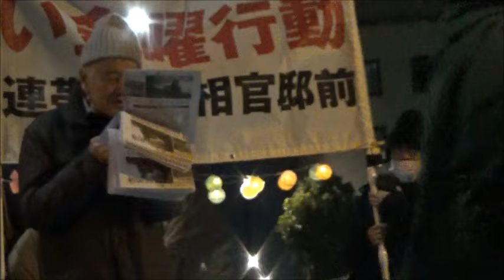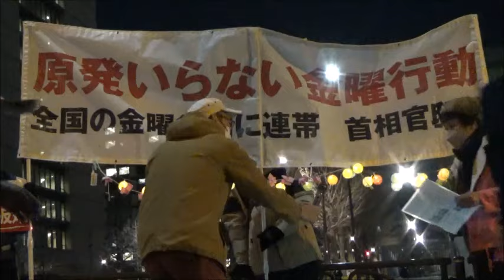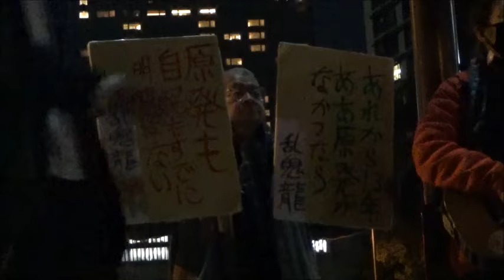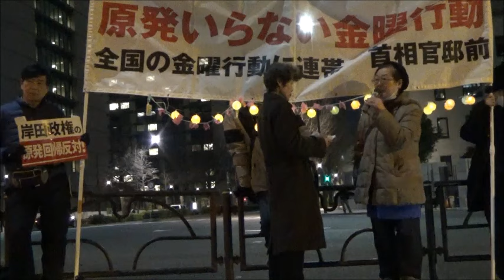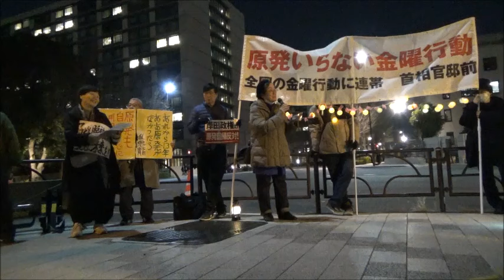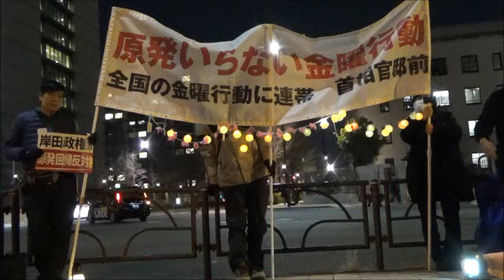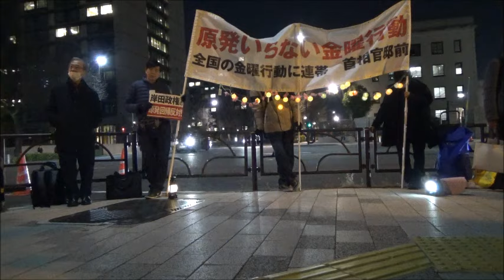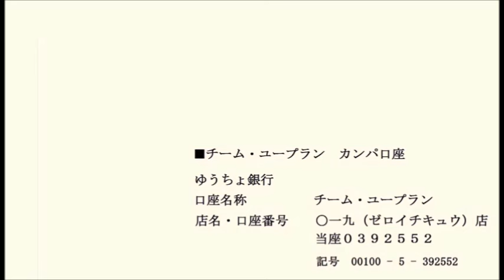20240315 UPLAN 原発いらない金曜行動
【原発いらない金曜行動実行委員会】
能登半島地震Iさ 最後の警告だ。全原発を廃炉に I
年明けに発生 した能登半島地震は改めて福島第一原発事故を私たちに思い起こさせました。「志賀原発に異常はない」との当局の発表とは裏腹に、志賀原発は想定を上回る揺れを受けたこと、敷地の亀裂、変圧器の損壊による約 2万 リットルの油漏れ、外部電源の一部使用不能、などの事実が次々と明らかになりま した。
志賀原発が過酷事故を起こさなかつたのは、運転を停止 していたからに他ならないのです。さらに、かつて珠洲に計画されていた原発建設が住民の反対運動によって中止に追い込まれていなければ、大惨事になっていたことは間違いありません。大地震はどこでも起こり得ます。原発事故が起これば避難は不可能です。
今すぐすべての原発を止めるべきです。
今年は女川 2号、島根2号、東海第二各原発の再稼働が目論まれています。12月 の規制委員会では大事故を起こした東電の柏崎刈羽原発への運転禁止命令が解除されま した。再稼働は絶対止めなければなりません。
汚染水の海洋放出も一刻も早く止めなければなりません。
今こそ「フクシマを繰り返すな」の声を高め、私たちの命と暮らしを脅かす原発を止めていきましょう。
2024年 1月 30日 原発いらない金曜行動実行委員会
フクシマを忘れるな 原発事故は終わつていない 放射能汚染水の海洋放出は、即刻中止を 原発運転延長は破滅への道 老朽原発うごかすな 東海第ニヨ女川2号 日高浜1号,2号 口美浜3号・島根2号廃炉に 核のゴミ(死 の灰)を増やすな 再処理 放射能で地球を汚すな 温排水で海を #「原子力基本法」などGX法撤回